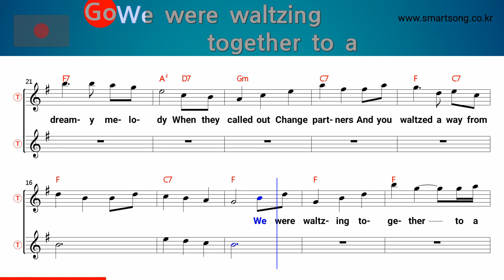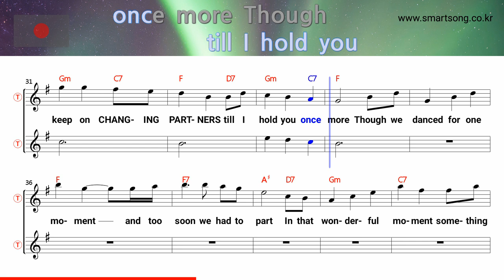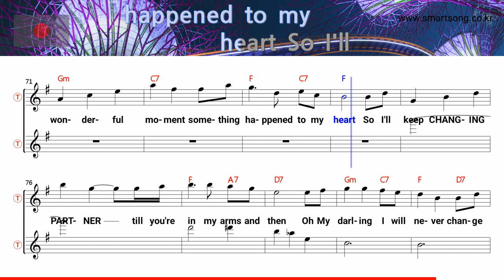Changing partner - Patti Page (Tenor/Soprano Saxophone Sheet Music F Key / Karaoke /Easy Solo Cover)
saksofoni nuotit,
szaxofon kotta,